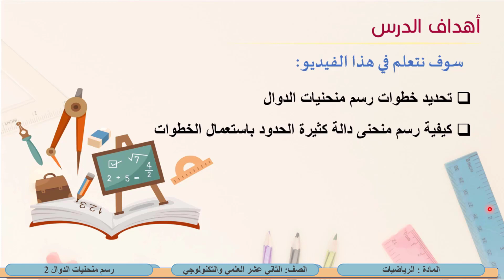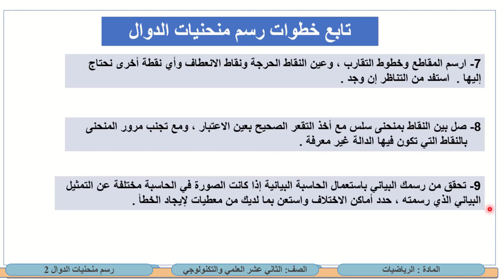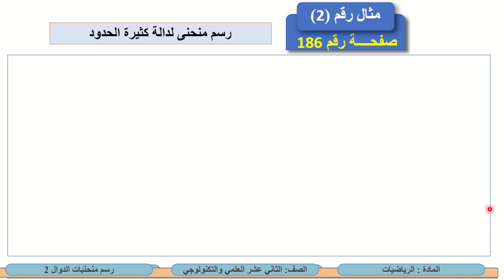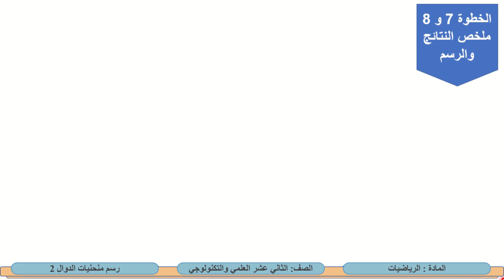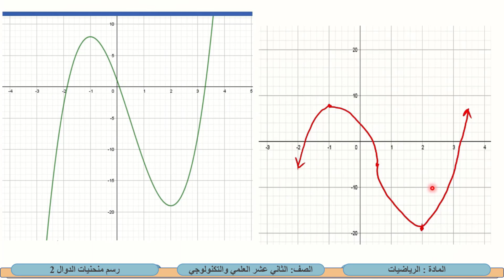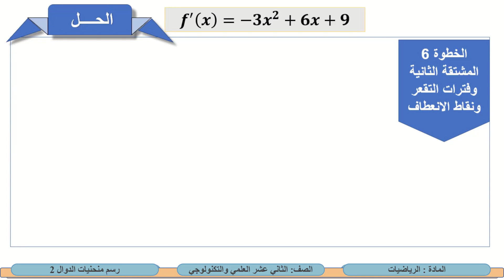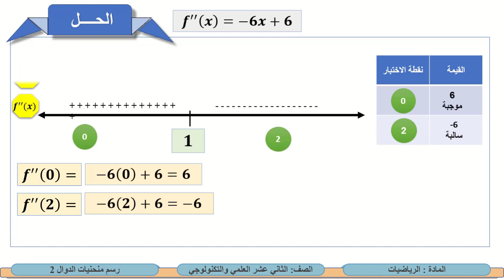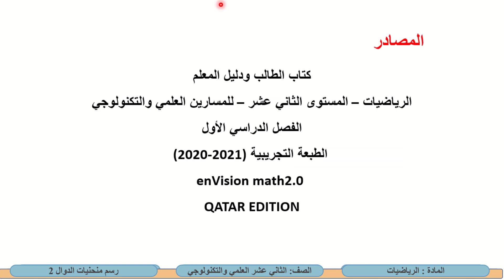الصف الثاني عشر المسار العلمي الرياضيات رسم منحنيات الدوال 2